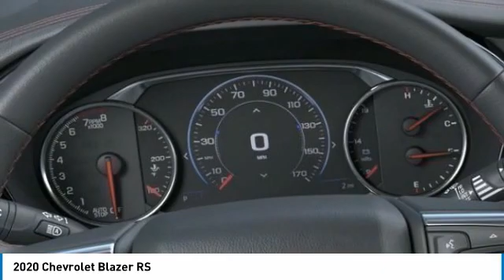2020 Chevrolet Blazer RS FOR SALE in Tomball, TX LS651252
Stop in today for a test drive of this N 2020 Chevrolet Blazer

Parkway Chevrolet
25500 State Highway 249

Black 2020 Chevrolet Blazer RS FWD 9-Speed Automatic 3.6L V6 SIDI DOHC VVT  19/26 City/Highway MPG   Free car washes for 6 months with Purchase of Vehicle   See dealer for Details. Price includes:  3250 - GM Consumer Cash Program . Exp. 04/30/2020